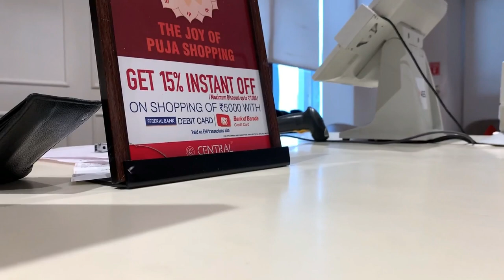Bogamati Picnic Spot|ভুটান যাৱ নোৱাৰিলো কিয়? 😢|INDIA-BHUTAN Border| Picnic spots of assam